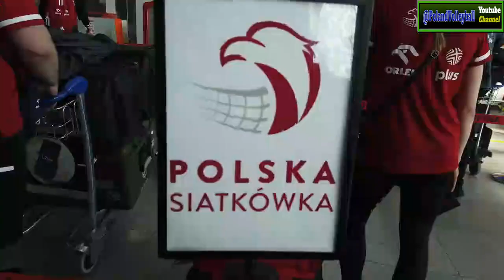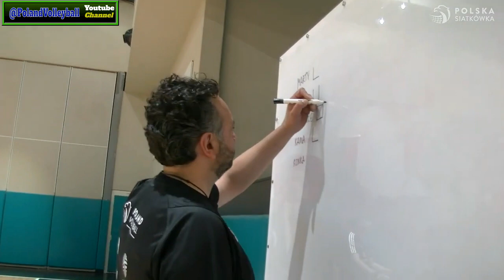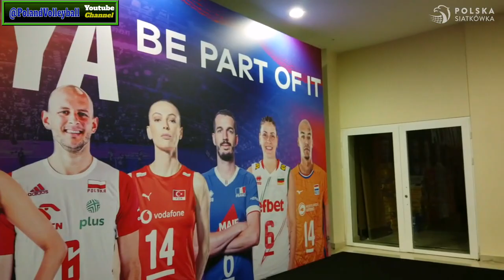Match 1 VNL 2024 - Poland vs Italy 3-0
First Match of VNL 2024 - Poland vs Italy 3-0

Week 1 - Pool 1 (14 May 2024)
Italy 0-3 Poland (26–28 23–25 21–25)

Located at :
Antalya Sports Hall, Turkey

By : @Martyna.Lukasik
Person in charge: Sony Maulana and Kang Asep Dewan